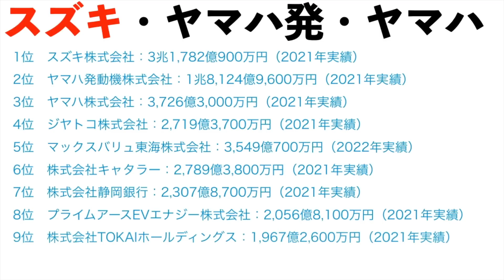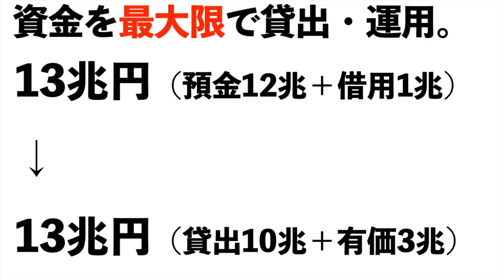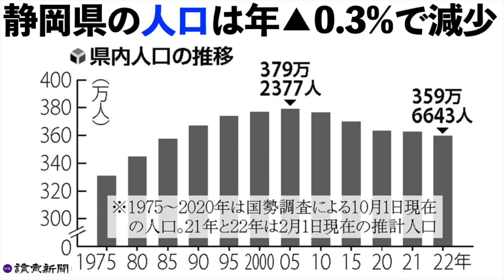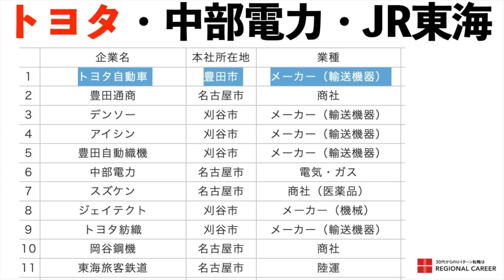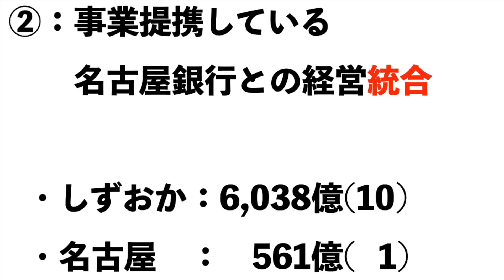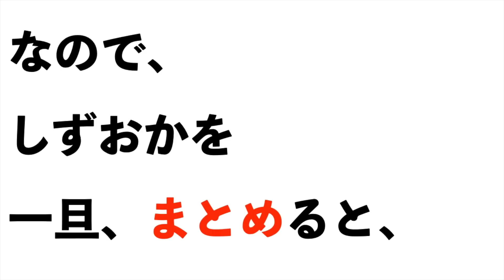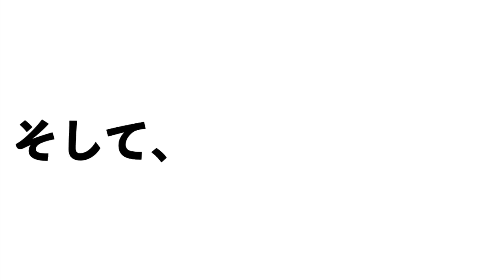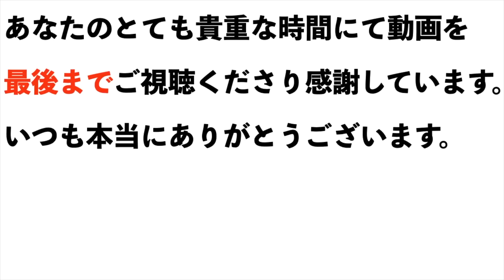【しずおかフィナンシャルグループ】株価予想